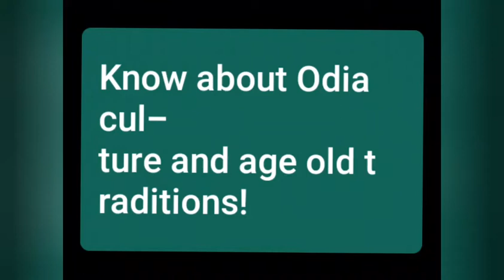ଚକୁଳିଆ ପଣ୍ଡା ଭିଡିଓ |Odia tradition |chakulia panda| odisha culture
In an age old custom of odisha, often in the month of kartika and magha chakulia pandas are observed in villages and cities of odisha. It is seen people offering rice, money, vegetables and many more things to them while chakula pandas singing some typical chakulia songs narrating the values and truth of life and the path to achieve salvation.